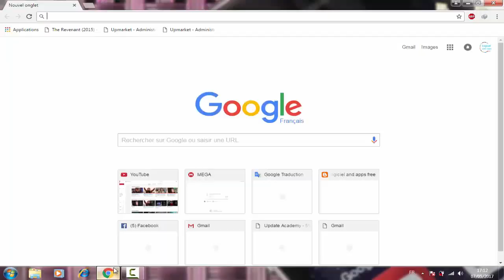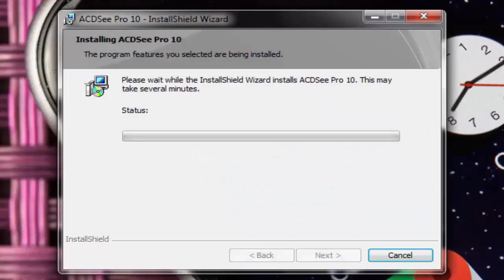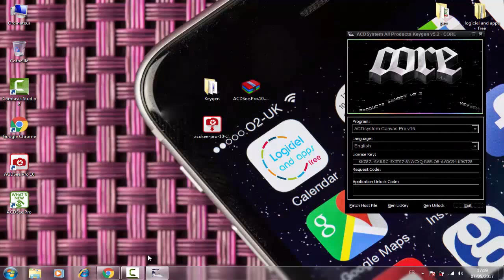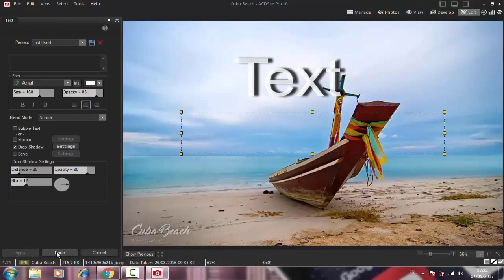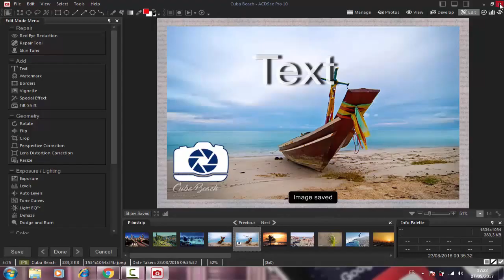ACDSee Pro 10.4 / 2017 with key / activation تحميل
ACDSee Pro 10.4 / 2017 with key / activation

ACDSee Pro 10 is a complete photo editor and photo management solution. Designed for professional photographers and advanced amateurs who shoot DSLR and work with RAW files

برنامج ACDSee Pro 10 أحد أهم وأقوى وأشهر برامج التعديل على الصور بإحترافية كاملة فتستطع مع برنامج ACDsee Pro التعديل على الصور من إضافة الفلاتر وزيادة السطوع وإضافة الإطارات وكذلك اللوجوهات وحقوق الملكية و الكثير

📥 تحميل 📥 :
✔ ACDSee.Pro.10.4.x86 :

🔓 PASSWORD 🔓 :
logiciel and apps free